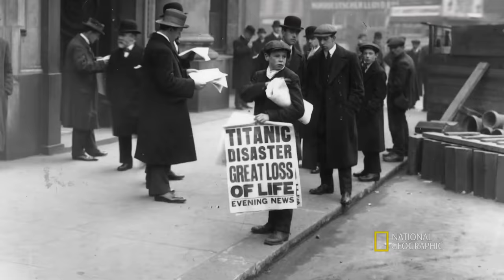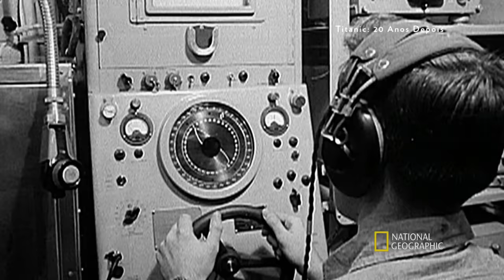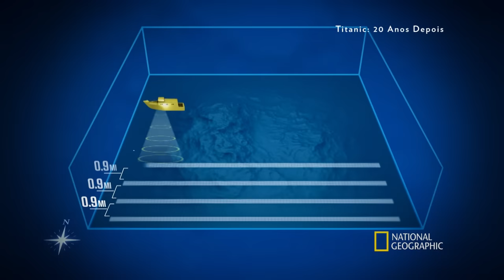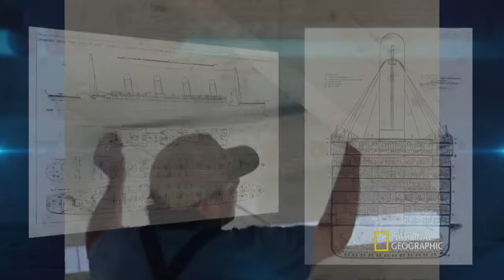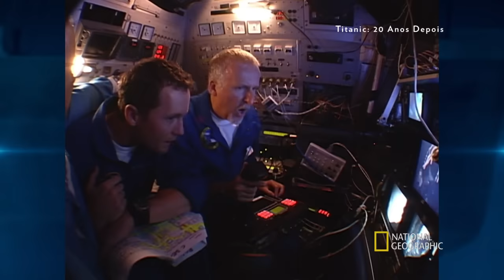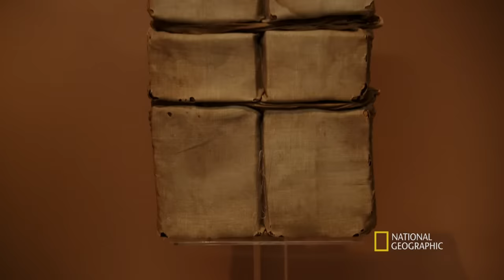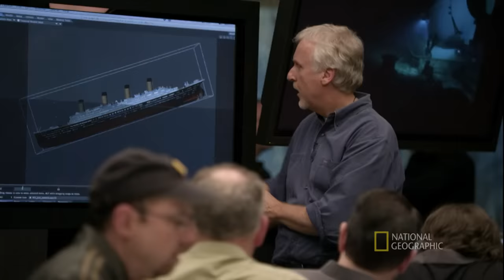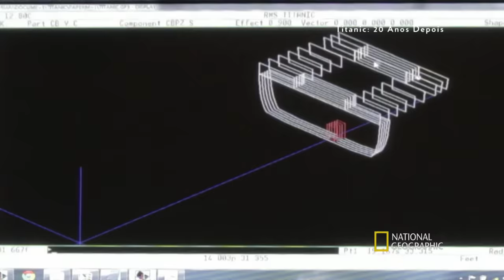Titanic 20 Years Later - Full Documentary with James Cameron (Includes Dive into the Shipwreck)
*To activate subtitles, click on the gear symbol in the lower right corner of the video. If you’re watching on a cellphone, click on the three dots in the upper right corner. Click on “Subtitles” and select “English”.

"Titanic 20 Years Later" was broadcasted by National Geographic Channel in 2017.
For the 20th anniversary of "Titanic," James Cameron reopens the file on the disaster.
Director: Thomas C. Grane
Produced by: Dominique Andrews, Richard Brehm, James Cameron, Betsy Forhan, Karen Gehres
Cast: Jacqueline Astor Drexel, Robert Ballard, Harold Bride, Muffet Laurie Brown, James Cameron, Paul Kurzman, Don Lynch, Ken Marschall, William McMaster Murdoch, Jack Phillips